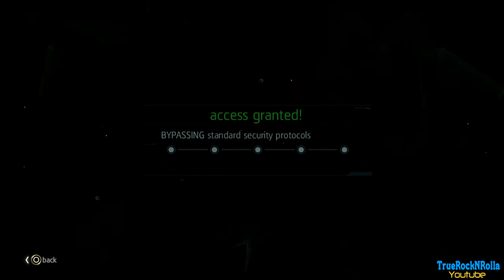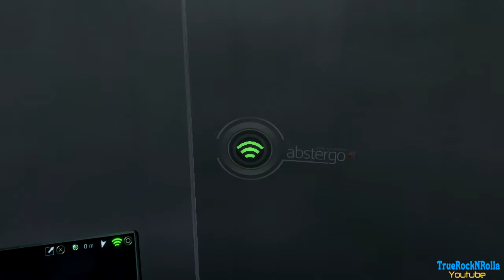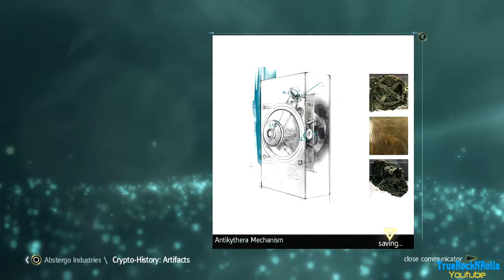Let's Platinum Assassin's Creed IV Black Flag part 37 - Getting Wierd Around Here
Hello guys, AC IV Black Flag is finally here. I am going to 100% platinum it.

24:28 Getting Wierd Around Here
27 trophies achieved 24 to go